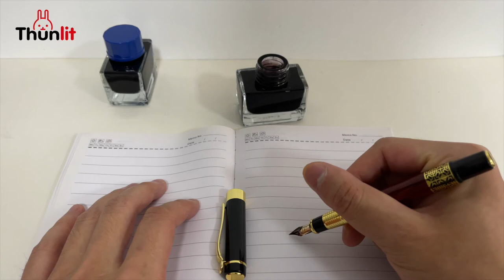Thunlit Calligraphy Fountain Pen, 0.5mm Nib Metal Refillable Smooth Fountain Pen, for Normal Writing